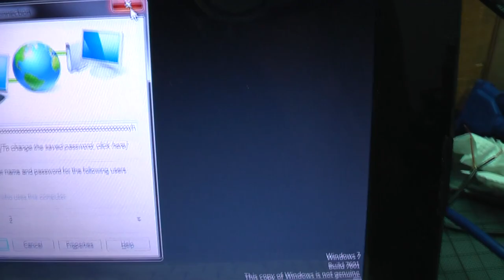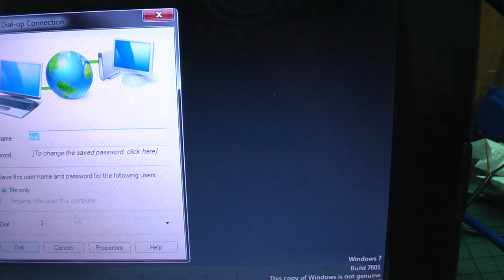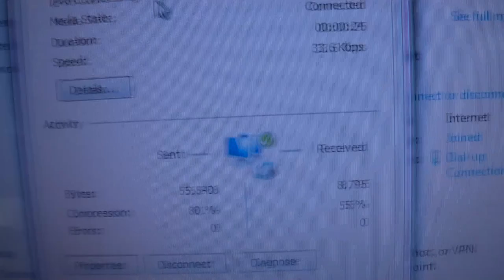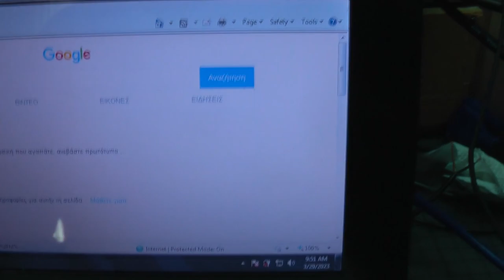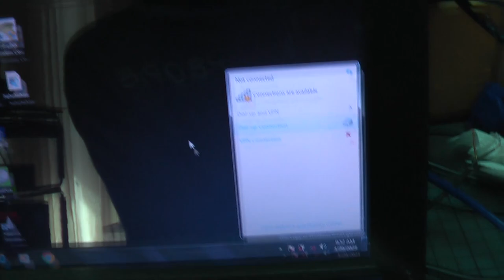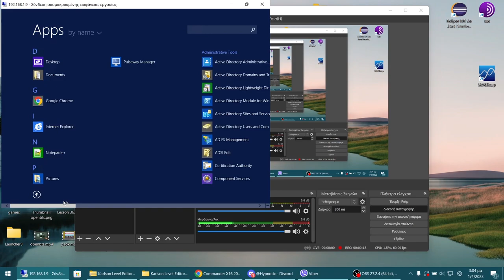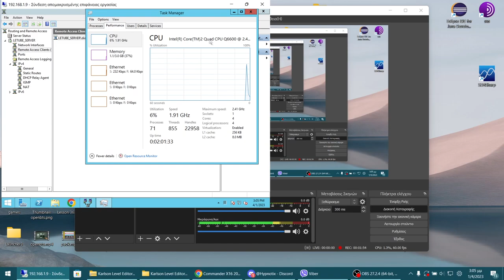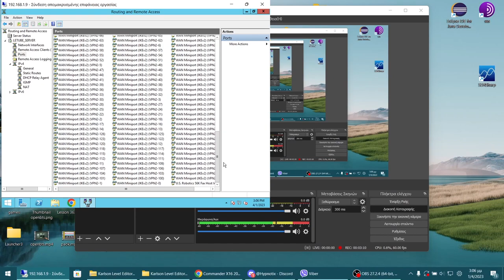My DIY dial-up ISP setup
Today i desided to show you my dial up setup that i use for testing